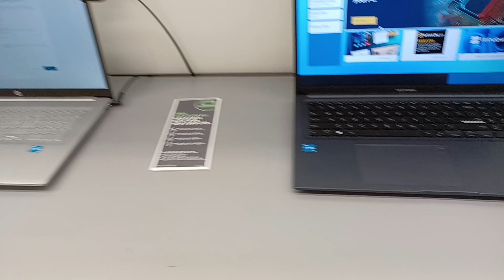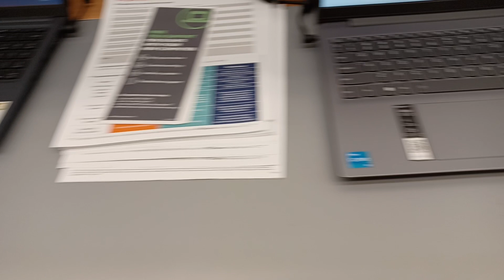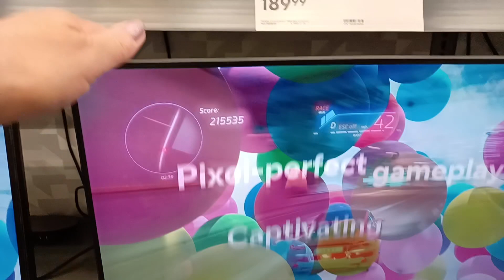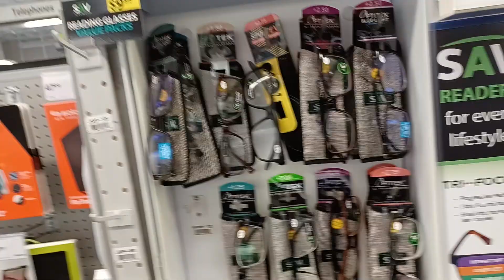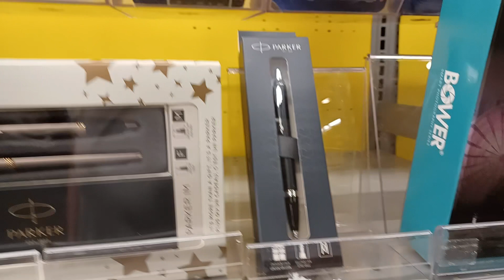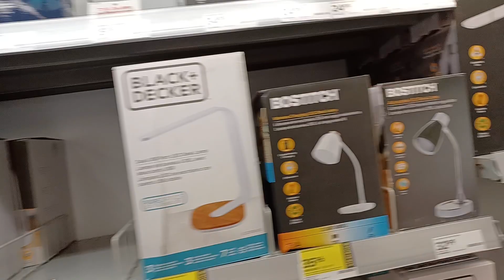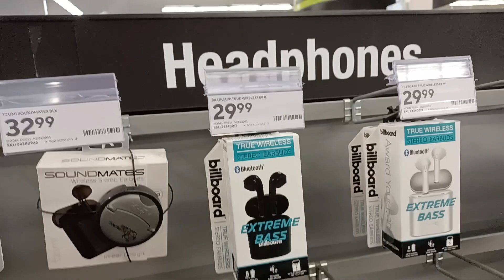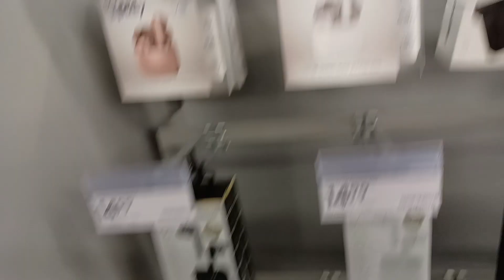Office Depot. Обзор товаров в Office Depot. Цены на планшеты, ноутбуки, наушники.